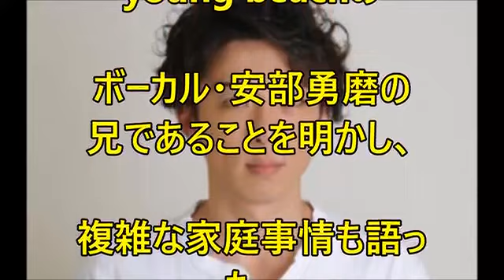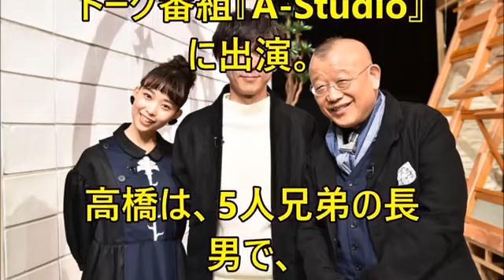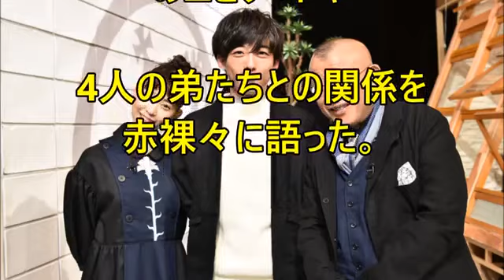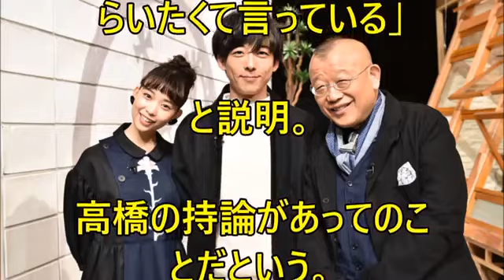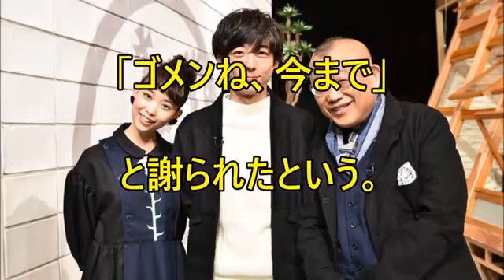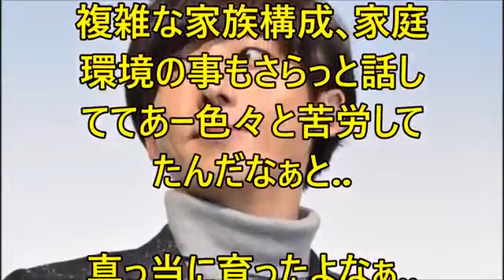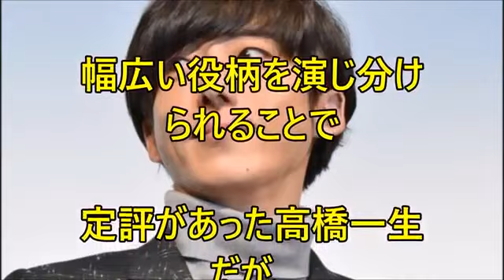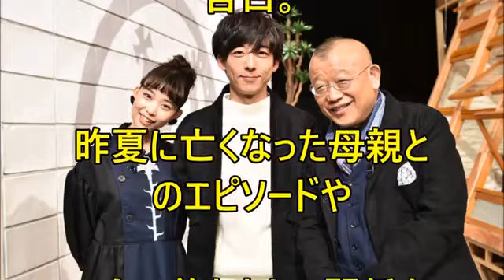【驚愕】高橋一生が複雑過ぎる家庭事情を告白！マジすか！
請勿二次上傳or修改 Plz no rost or reedited】 鯨井和樹 character remix cut 僕のヤバい妻.